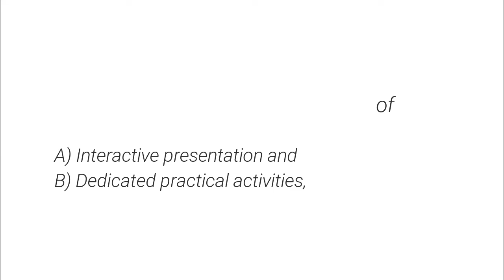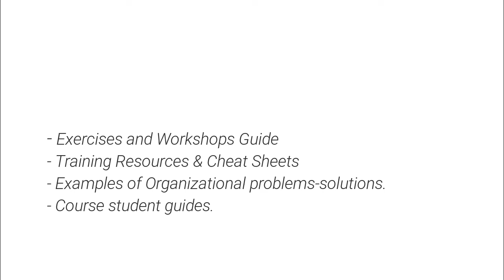OMG OCSMP certification, Combo Hands On MBSE SysML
TONEX Combo MBSE and SysML training course covers the OMG Certified Systems Modeling Professional OCSMP certification.

OCSMP Model User
OCSMP Model Builder – Fundamental
OCSMP Model Builder – Intermediate
OCSMP Model Builder – Advanced

Courses Material, Tools and Guides:
Enjoy different types of prominent resources, tools and guides.

Exercises and Workshops Guide
Training Resources & Cheat Sheets
Examples of common Organizational problems and useful solutions.
Course student guides.

Request more information. Sign up for handsonMBSE, SysML workshop.